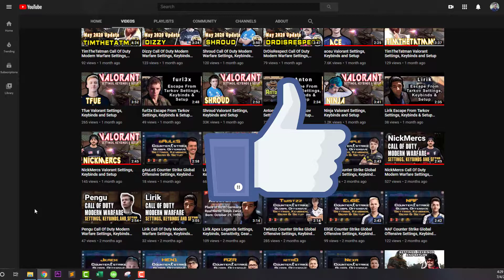TSM Drone Valorant Settings Sensitivity Keybinds Crosshair and Setup Updated 2021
Drone Valorant Settings, Keybinds, and Setup [Updated 2021]
Check out Drone new Valorant settings, keybinds, and more. Also listed below are links to his gaming and streaming setups. Don't miss any updates as we do all the research and updating for you.

⏱️TIMESTAMPS⏱️
0:00 Drone Intro
0:31 Drone Mouse Settings
0:42 Drone Crosshair Settings
0:50 Drone Radar Settings
1:02 Drone Video Settings
1:19 Drone Gear
1:45 Drone Gaming PC
2:30 Drone Gaming Setup